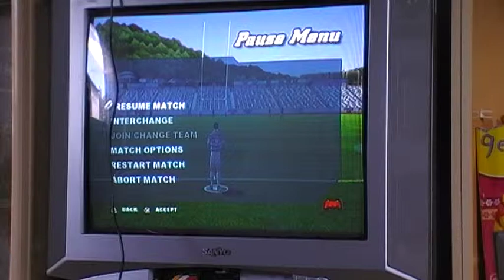nrl ps2 kick off try.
of the kick  i score a hun dread metre try 1st tackle custom teams